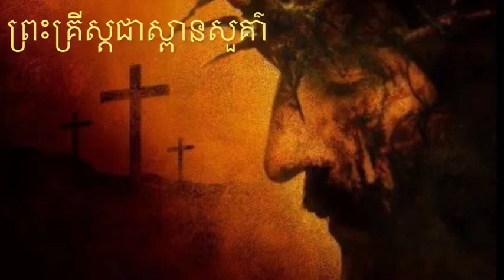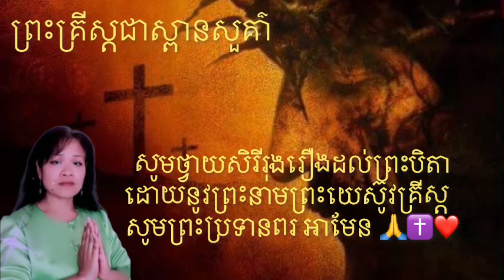ព្រះគ្រីស្តជាស្ពានសួគ៌ា-ច្រៀងដោយអ្នកស្រីៈ Ry Meas Om-និពន្ធដោយៈ Mony Stevenson/លំនាំៈ សល់តែទឹកភ្នែក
Khmer Christian Praising Song